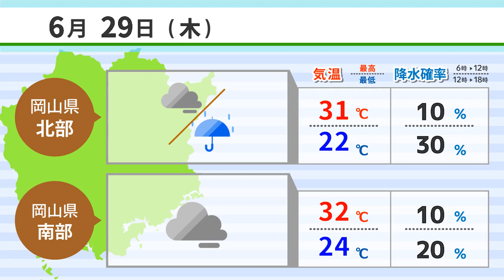【６月２８日】大雨備え災害警戒区域点検 ＡＩアナＮＥＷＳ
1.大雨備え災害警戒区域点検
2.大原美術館でスイレン見頃
3.増田豆富店が創作料理カフェ